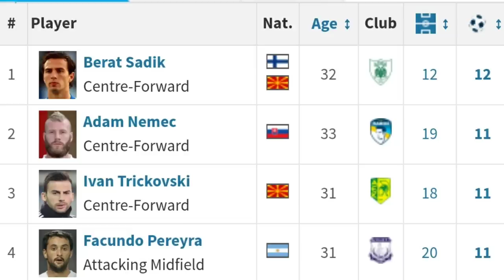നിങ്ങൾ അറിയാത്ത കാര്യങ്ങൾ മാത്രം🧐 Kerala Blasters new foreign signing Facundo Pereyra game style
Kerala Blasters new foreign signing Facundo Pereyra game style

Contents includes

1. kerala Blasters new signing
2. kerala Blasters new foreign signing
3. Facundo Pereyra
4. Facudo Pereyra previous career
5. Facudo Pereyra strong points
6. Facudo Pereyra weakness

About Music 🎶🎶🎶

My Equipments

Selfie Ring Light